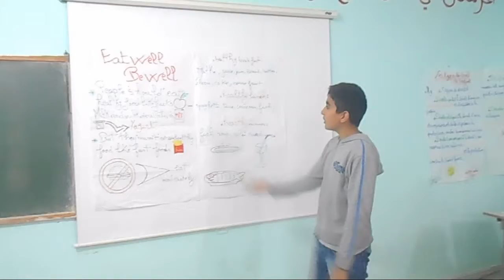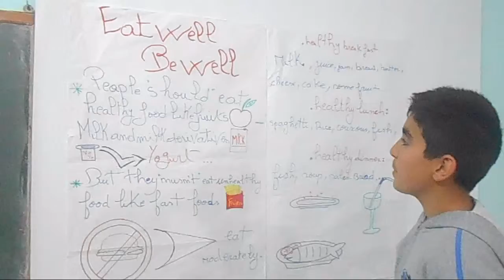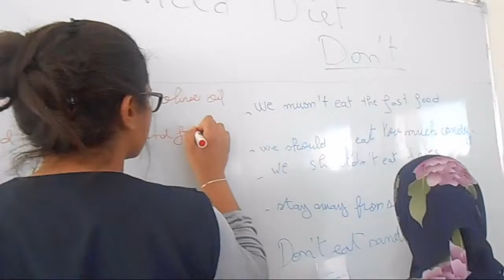evidence of learning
Evidence of learning which contains a summary of the students during their work.